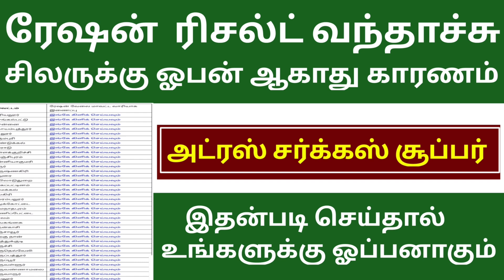✅ரேஷன் ஆன்லைன்💥 இணையதளம் ஓபன் இன்று அதிரடி 💯 அறிவிப்பு வந்துவிட்டது 💥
TamilnaduGovernment Jobs2022
TamilnaduArasu Velaivaaippu2022
HowtoEarn Money
www google
my google
google time
google new
hey google hey google
google full form
google headquarters
magic google
google arabic
www six com google
google r
google is
google reverse search
google revenue
google edge
a google
i google
google hello google
google te
google board
google login
google account
google id
adsetting google
google traffic
search console
google image
sign out google account
google in 1998
chrome sign in
google ac
open google
chrome login
change google account find my google account
manage my google account
search google
google gravity
google activity
google history
google my activity
google dashboard
google account recovery
you google google logo
down themes
google presentation
now
thanksgoogle i want to see my google account
google image search android
google data
hi google hi google
google script
google workspace login
google search console login
a google a day
google beta
google video search
sign out of google
google calculator google google mail sign in
google poly
google services update
google shared
www google com pk search
google p
google share
google mail sign up google t
google discover
top google products
google charts
google advanced image search
google wave
adsettings google com
google design
google ceo
google tr
google i
google widget
google secrets
about google
google forum
google inc
google now launcher
funny google
google show me
hi google google drawings
google chrome latest version chrome download for windows 10
get chrome
chrome latest version
google pro
google view
google a
google full form
google headquarters